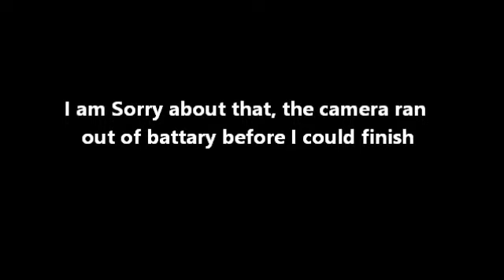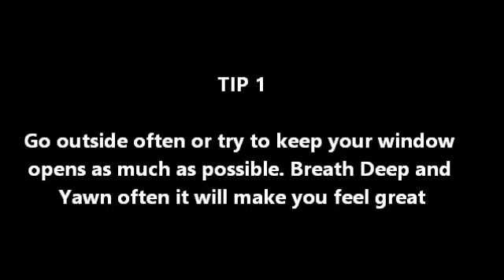3 Awesome Tips to Reduce Stress & Gain Peace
Here are my 3 personal tips that help me get through a difficult day or time, and relax everyday. No matter how bad I feel, this always makes me feel better, and I am pretty sure it will help all of you as well.

Here is a short preview, and each one I will explain with detail in the video.

Tip 1: Go outside more often, in areas with a lot of trees if possible and breath deeply. Also trying yawning to get bigger breaths.

Tip 2: Drink water, drink as soon as you wake, before meals, and before bed.

Tip 3: Stretch the whole body and rotate all major joints.

I am sorry that the video got cut off a bit in the end due to low battery. If you want more tips on stretching check out my flexibility, and mediation playlists to help you out.